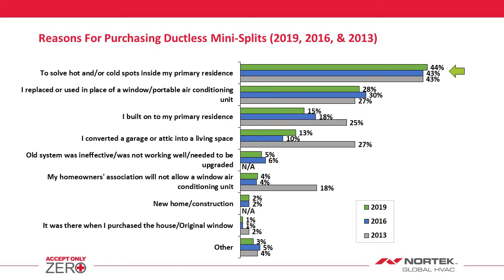Popular Mini Split Applications